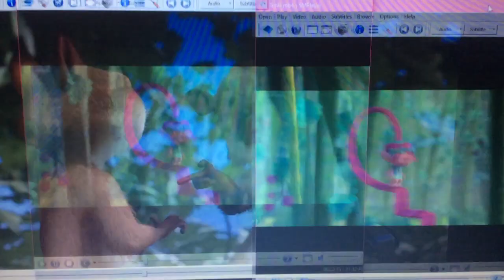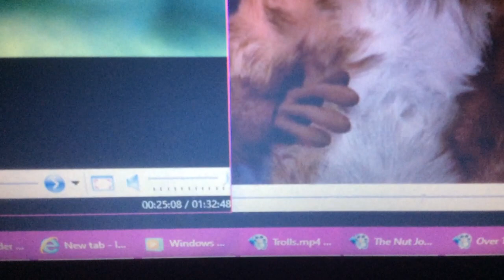Over The Hedge And Trolls Get Back Up Again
Interesting Crossover.